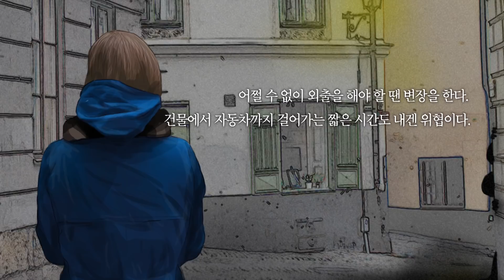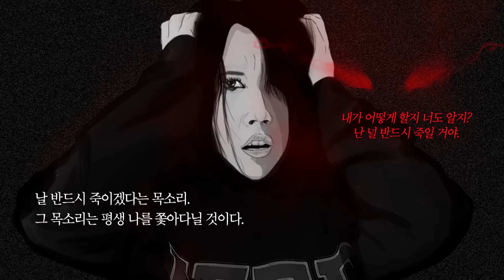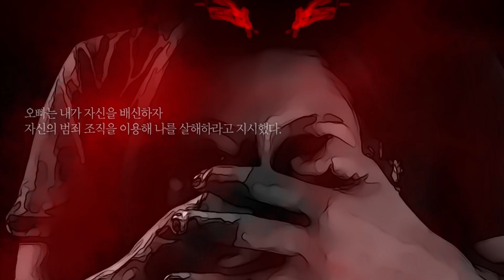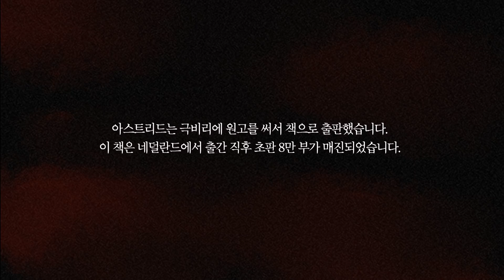사랑하는 친오빠가 나를 죽이려 한다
한 나라를 발칵 뒤집어놓은 회고록의 등장✍️
『나의 살인자에게』
(※이어폰을 끼면 더 좋습니다)⠀⠀